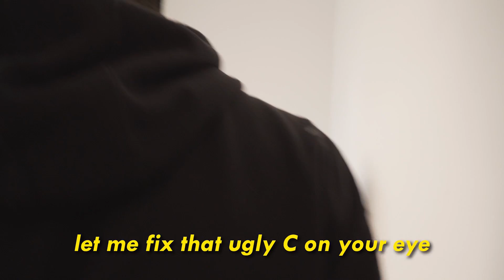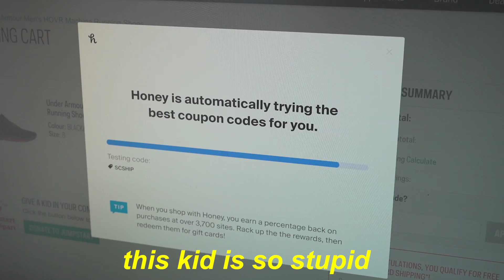Transforming SACHEU Into an ABG ONLY Speaking CANTONESE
Honey has already found members over $2 billion in savings on stores like YesStyle, Target, Sephora & Walmart.

Today, we're having Mike do Sarah's Makeup (Sacheu) before her big date. He's gonna be giving her a night out makeup look.  And he's going to be using a look from one of her previous night out makeup tutorials. Since Mike isn't a makeup guru or a guy makeup artist in anyway, he will be doing the transformation while she gives him the makeup tutorial instructions. lt's not really a IG Baddie Asian Baby girl (abg) makeup look, but it's her look before her big date so let's hope he doesn't mess it up! Let's see the power of makeup!

Oh ya also he's gonna be getting all the instructions in Chinese Cantonese lol so it'll be hard.

🍜 Hungry? Food Videos are what you need

🧧 想聽我們講中文嗎? (廣東話普通話都有!)

📬P.O. B O X ►(We Like Letters and Snacks)

Edward Leung
M2N 6N1